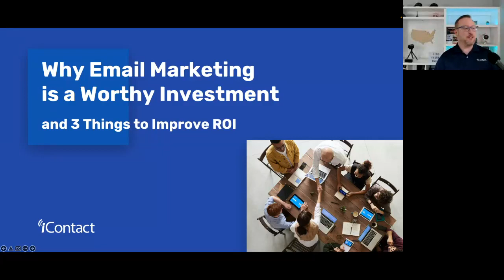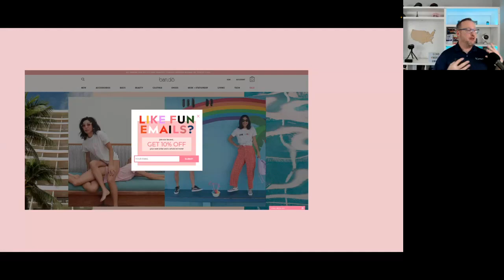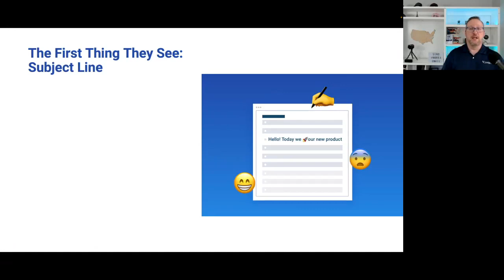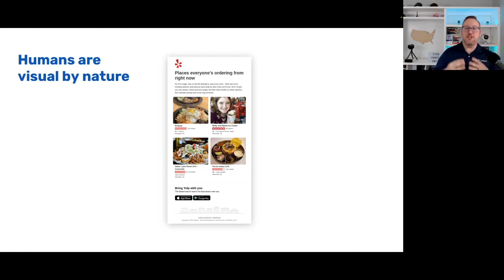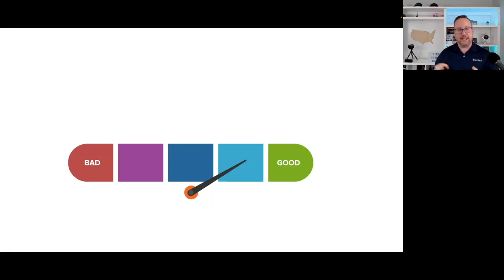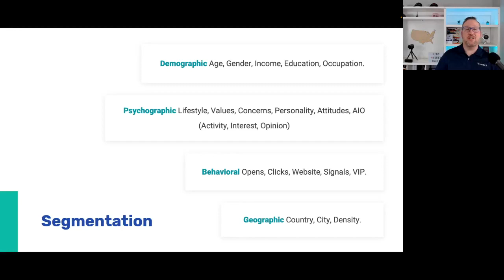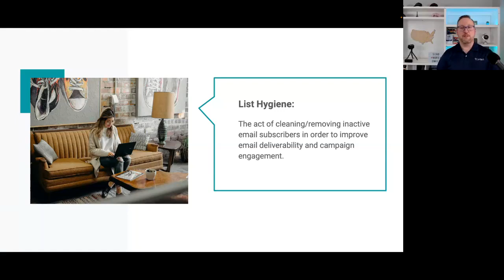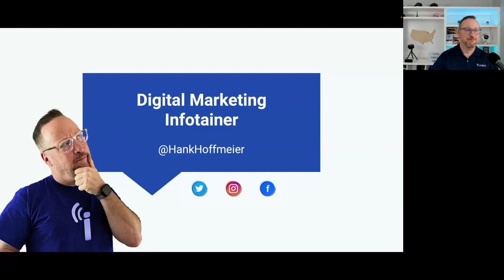WEBINAR: Why Email Marketing is a Worthy Investment and Three Things to Improve ROI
In this digital age, email marketing is a strong marketing tool that you should use to promote your business' products or services.

In this webinar, the participants will:
1. Learn why email marketing is still the best marketing channel
2. Learn three things that will justify and improve your investment
3. Identify items that will impede your success
4. Hear best practices for email marketing

Presented by Mr. Hank Hoffmeier, Sr. Manager of Client Solutions at iContact and hosted by International Trade Council This webinar was presented on March 10, 2022 at 1:00 PM Eastern Time.